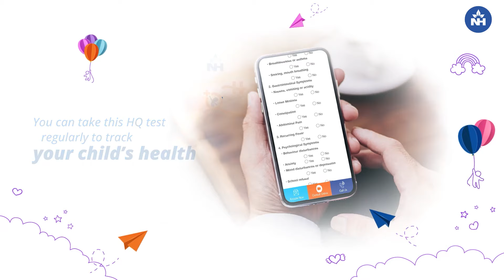Children's Day | Health Quotient | Narayana Health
From dancing in the rain to rescuing a little pup, a child's potential is limitless. But sometimes, illnesses limit their childhood. This Children’s Day let’s celebrate childhood by making sure our children stay healthy.

to take the Health Quotient test and evaluate your child’s health today.